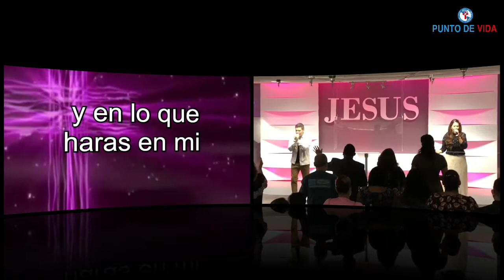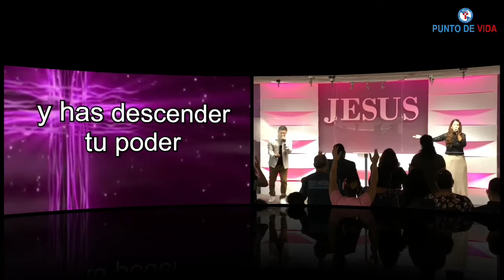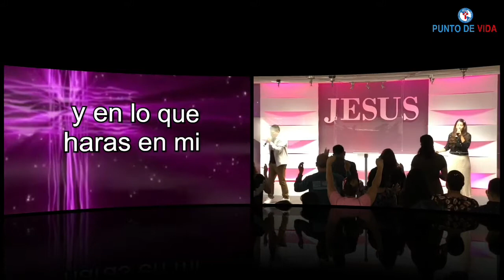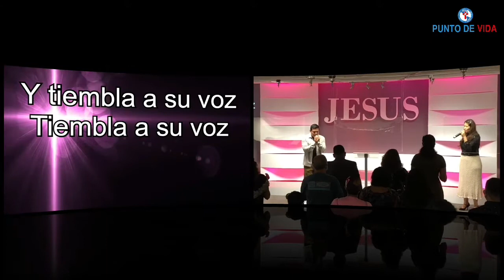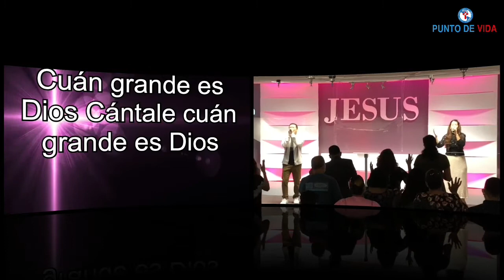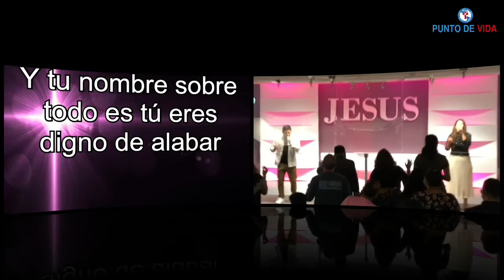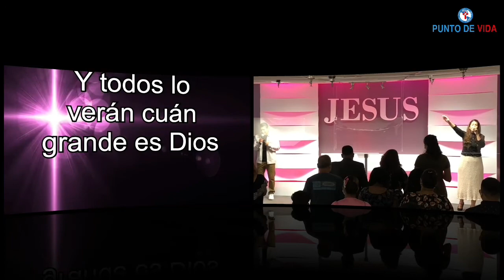alabanzas agosto 8, 2021